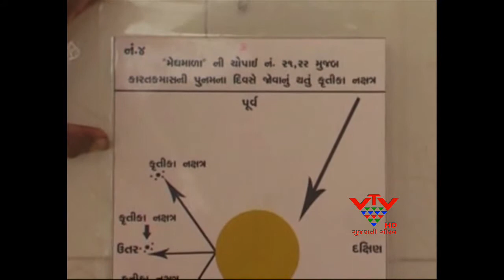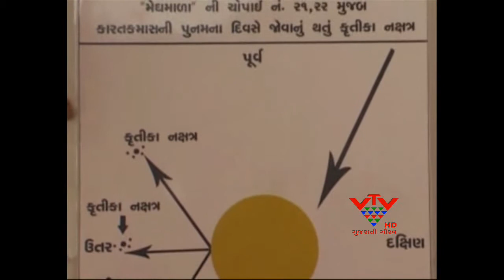VTV - FARMER IS AN EXPERT IN ANCIENT SCIENCE OF PREDICTION - DWARKA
આ વર્ષે ગત વર્ષ કરતા ઓછો વરસાદ પડશે. એટલે કે, આ વર્ષે 35  થી 40 ઇંચ વરસાદ પડવાની શક્યતા છે. આ આગાહી દ્વારકાના પ્રાચિન વિજ્ઞાનના એક જાણકાર ખેડૂતે કરી છે.